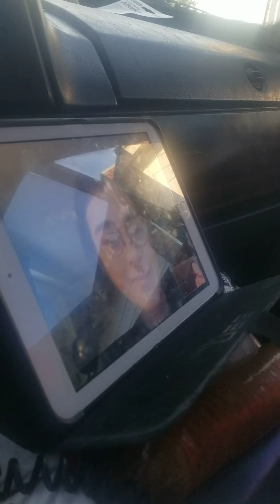20th century fox minecraft